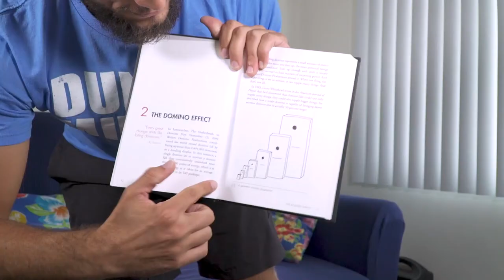Top 10 Best Books for Mindset and Growth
Hey people! This is a top ten list I put together of some of my favorite self-development books about growth and mindset. There's certainly a lot of great books on this topic out there so I might be making another in the future. But for now let me know what you think of this list. Are there any books you think should be there?

Just a heads up, they will ask for your email. And they will email you errrday.

0:00 - Intro
00:26 - The 4 Agreements
01:47 - Crush It!
02:42 - Youtube Secrets
03:54 - Zen and the Art of Happiness
06:11 - 17 Essential Qualities of a Team Player
07:04 - The Infinite Game
07:52 - Think and Grow Rich
08:38 - Rich Dad Poor Dad
10:17 - How To Win Friends & Influence People
11:43 - The One Thing
13:38 - End

1. The Four Agreements

2. Crush It

3. Youtube Secrets

4. Zen and the Art of Happiness

5. The 17 Essential Qualities of a Team Player

6. The Infinite Game

7. Think and Grow Rich

8. Rich Dad Poor Dad

9. How to Win Friends and Influence People

10. The One Thing

Please Like if you like. But also please don't dislike if you dislike. :) Just kidding...do what makes your heart happy.